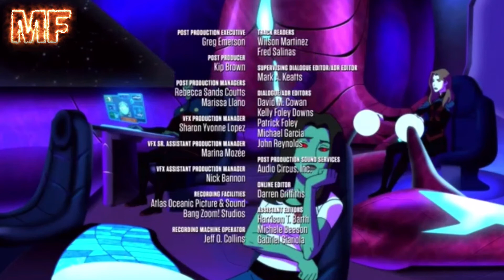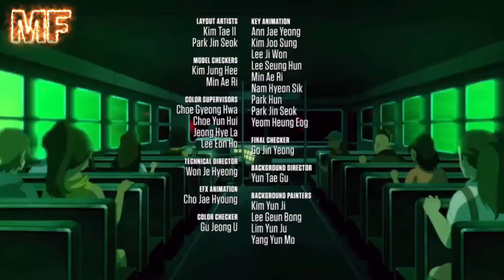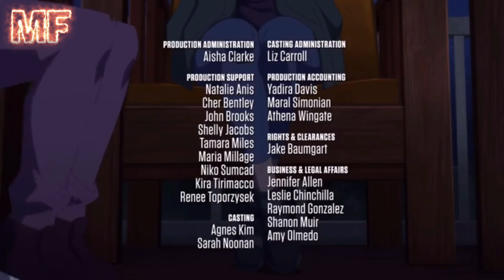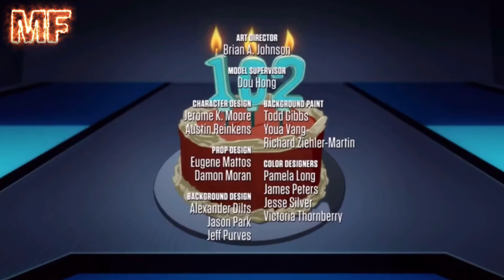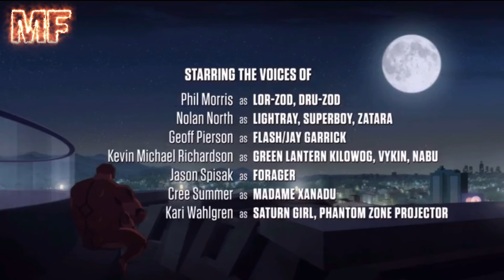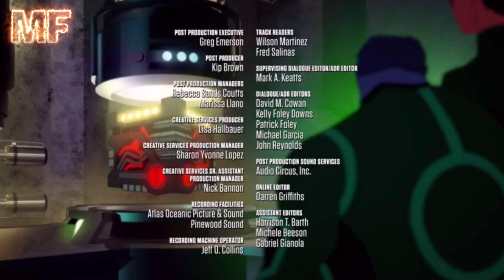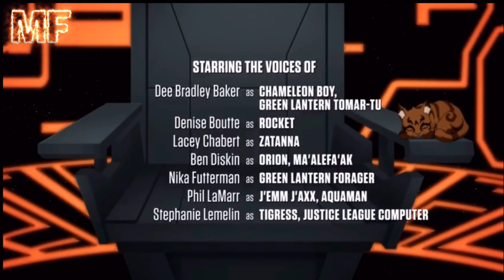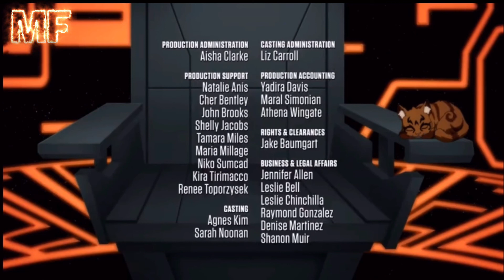Young Justice Season 4 Phantoms All End Credits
THIS VIDEO IS NOT MENT FOR KIDS
If you have a suggestion for a video please leave it in the comment section.